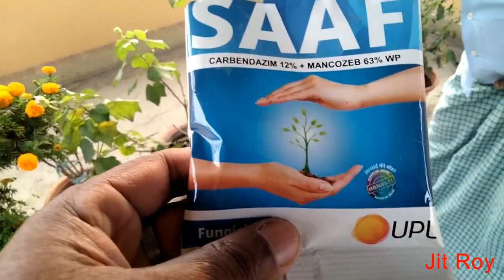স্থল পদ্ম গাছের কান্ড কাটা || Branch Pruning of Sthal Padma. SAAF Fungicide Powder